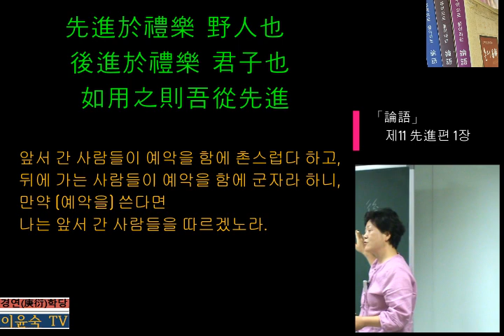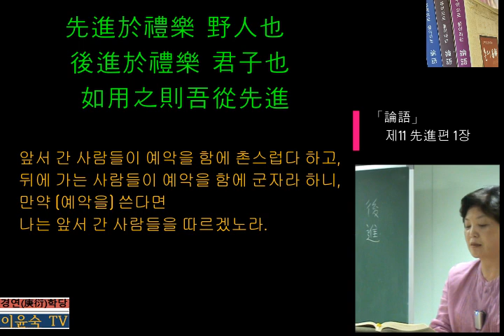(11-1)「論語」제11 先進편 1장 ; 先進 於禮樂 野人也 後進於禮樂 君子也 如用之則吾從先進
공자는 당시의 시대상황을 禮가 무너진 사회로 보았다. 특히 노나라의 권력을 전횡하던 삼환씨가 임금만이 가능한 팔일무나 제사음악을 멋대로 사용하는 것에 대해 국가기강과 질서가 무너진 대표적인 사례로 보았다(팔일편 1장,2장). 당시의 경대부들은 부와 권력을 기반으로 자신의 신분에 맞는 격식을 넘어서 호화롭게 의식을 치루면서 위세를 과시하였다.
그러면서 예전에 행해지던 예악에 대해서는 촌스럽다고 비난하였다. 이에 대해 공자는 人而不仁이면 禮樂이 무슨 소용이 있냐며 개탄하였고(팔일편 3장), 사치스러우니 차라리 검소한 편이 낫다고 하였다(팔일편 4장). 공자가 앞서간 시대의 옛 사람인 선진을 따르겠다고 한 이유이다.